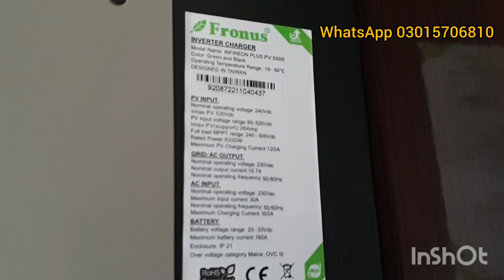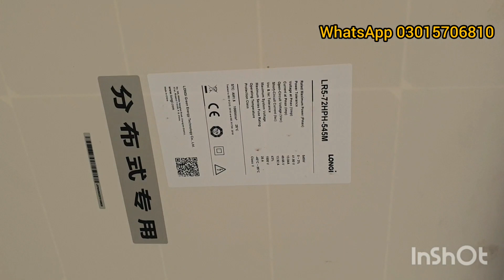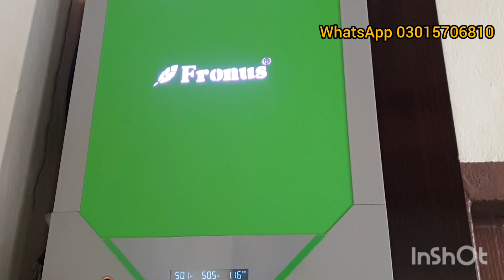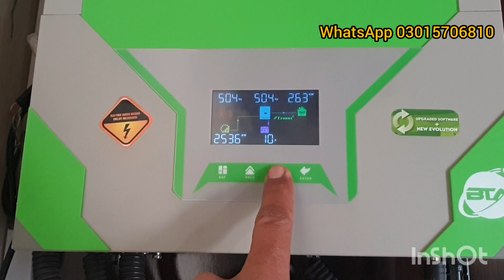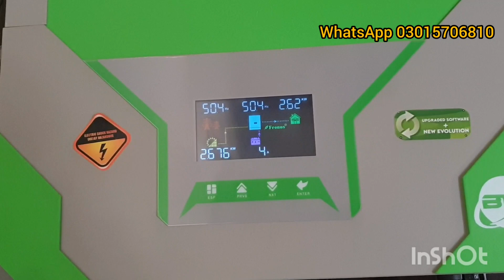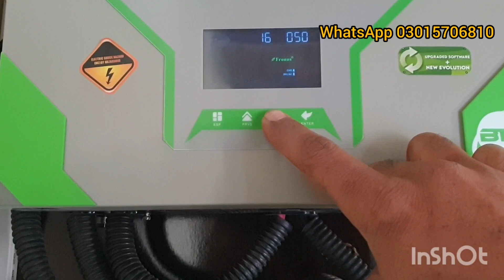Fronus 4.2 kw PV 5000 Hybrid Inverter | Complete set up Installation | Hamza Electric | Urdu Hindi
Fronus 4.2 kw Hybrid Inverter | Complete set up Installation | Hamza Electric | Urdu Hindi

The first MPPT charge controller to be made in Pakistan, it has the ability to automatically identify both 12V and 24V. 60 amps of solar capacity with 1000 watts of solar input on a system operating at 12 volts and 2000 watts of solar capacity on a system operating at 24 volts.

WhatsApp for info and order : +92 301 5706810

And I want each and every individual whoever is interested in technology to be able to understand it in the easiest possible way. It’s all here on Hamza Electric.